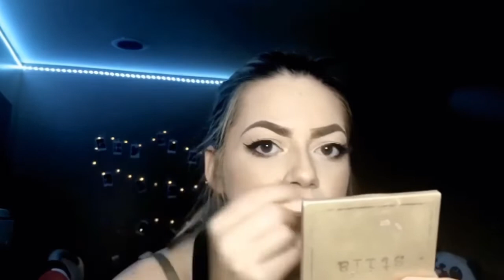Chit Chat GRWM & OOTD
Welcome everyone!

Finally a video with my voice woo hoo!
I hope you enjoy this chit chat GRWM!